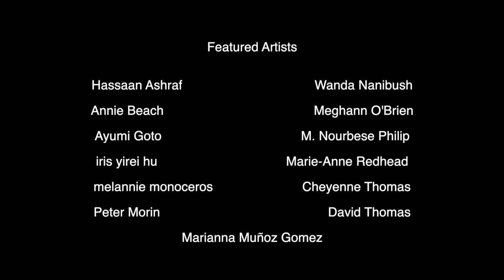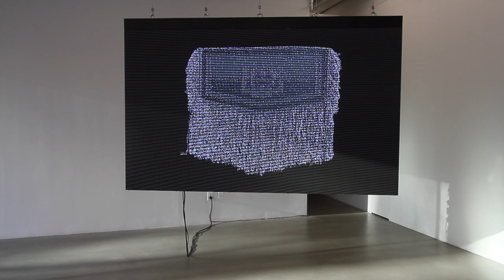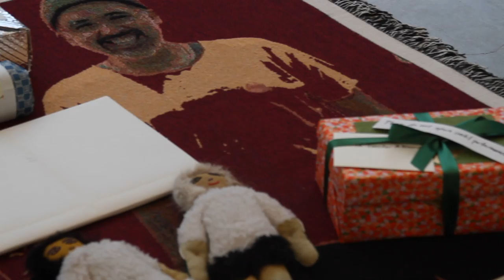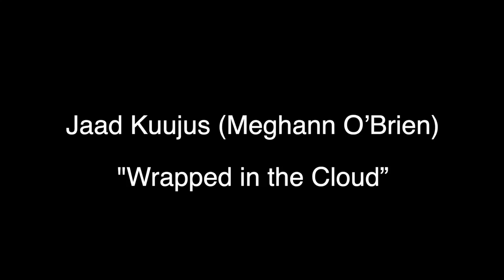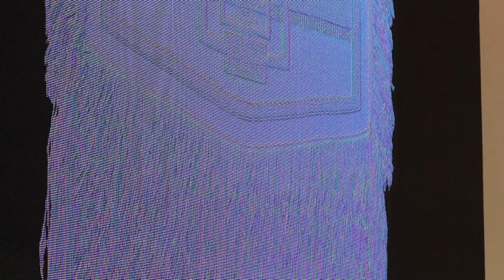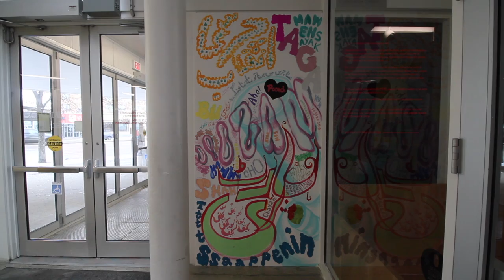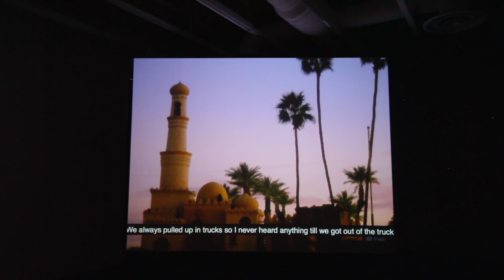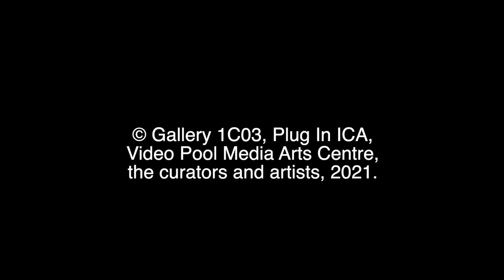Exhibition Tour | Sovereign Intimacies and of سندباد and sandbox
Join us for a virtual walk through of our current exhibitions, Sovereign Intimacies and of سندباد and sandbox, shot and edited by James Dixon featuring a conversation with curators Nasrin Himada and Jennifer Smith.

Featuring the work of Hassaan Ashraf, Annie Beach, Ayumi Goto, iris yirei hu, melannie monoceros, Peter Morin, Mariana Muñoz Gomez, Wanda Nanibush, M. NourbeSe Philip, Meghann O’Brien, Marie-Anne Redhead, Cheyenne Thomas, and David Thomas.

Sovereign Intimacies explores themes of cultural and community exchange between Indigenous artists and artists from the diaspora, more specifically artists who are First Nations, Inuit and Métis collaborating with artists living in what is currently called Canada who came to this land and are not part of the settler/colonial history of the country. The group show consists of pairings of artists, as well as individuals, whose work is based on process and relationship building, and for those whose work is invested in active conceptualization around topics of friendship and intimacy, who are working to build collective vision of a sovereign future.

The curatorial intention is to present not only work in a gallery space, but to focus on an extensive online public program featuring readings, talks, workshops, screenings, and other local community engagements and encounters. The aim is to construct a space where these conversations highlight collaboration and exchange of knowledge. The community is centered, knowing that this exhibition cannot respond to and encompass all the needs of future discussions, but sets the goals for the community to continue these discussions to amplify our collective voice.

of سندباد and sandbox is composed of two works: Medina Wasl: Connecting Town, a thirty-minute film shot in 16 mm transferred onto video; and “U.S. Customs Demands to Know” consisting of twenty LED-lit packages in various sizes. The exhibition brings into view the complex and layered narratives that emerge when an embodied sense of knowing is prioritised. In Medina Wasl: Connecting Town, Khoshgozaran examines the history of the landscape of the California desert, how it is mired in appropriations of Middle Eastern tropes that began in the early 1900s, and since then has become the site for military training camps. An archipelago of simulated Middle Eastern villages have popped up all over the US since 9/11, simulating the experience of war taking place in Afghanistan and Iraq. The film draws relationships between distant landscapes and presents a perspective on American consumption that is not free of its racialized violence. The title “U.S. Customs Demands to Know” is a direct quote from a policy legislated after 9/11 that allowed US authorities to search any package without consent. The boxes once contained archival and research material that were sent from Iran to Los Angeles. Laid out across the gallery floor, they condition a sense of dream-like movement toward an otherworldly place. There is something tangible in both pieces that not only acknowledges the violence ingrained in these national security structures, but that moves beyond their world view and opens the possibility for us to also witness another story being told.